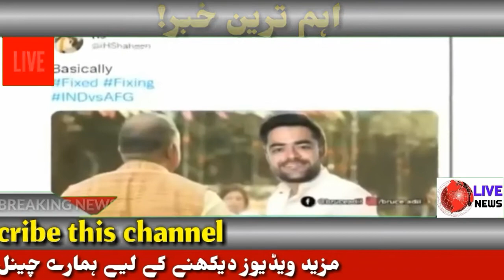Breaking News:Indain vs Afganishtan-Match fixed by Kholi-Indain vs Afganishtan Toss video reality